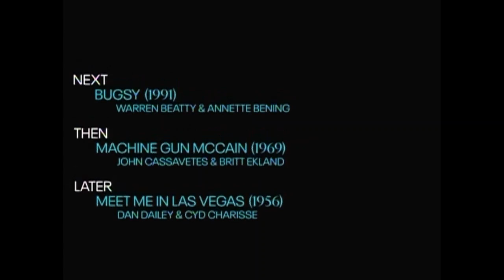TCM Comments on The Las Vegas Story (1952)